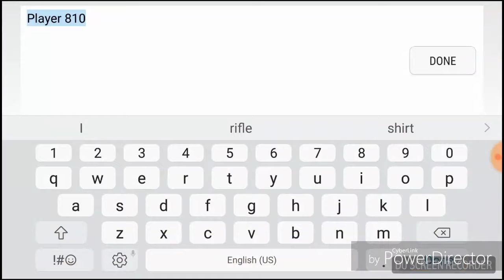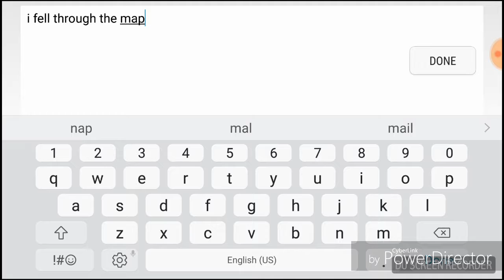Battle Royale Strike Review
Battle royale strike is a pubg like game. Here is me giving the run down. Back to you, me!